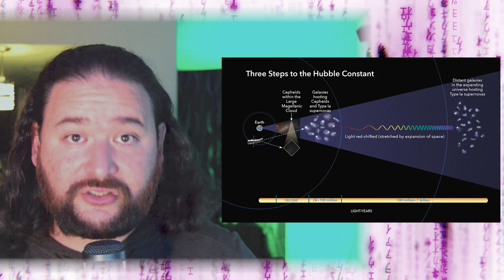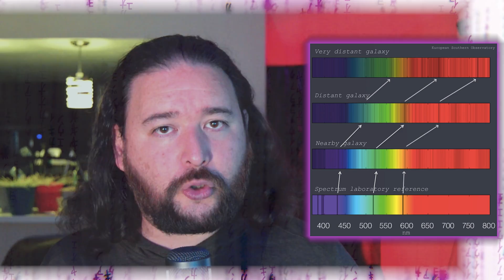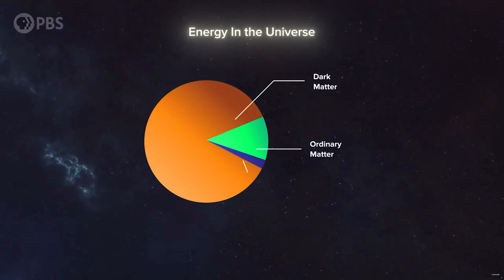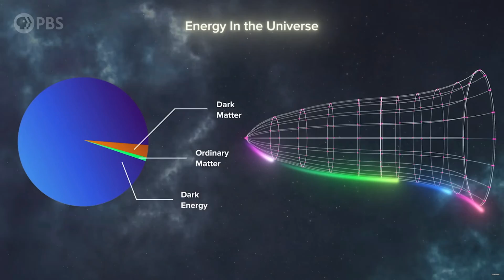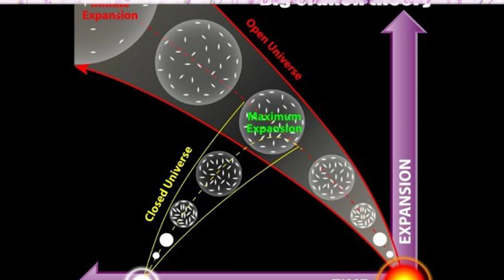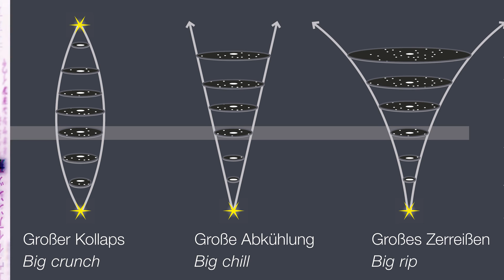What is Dark Energy and the ending of Cixin Liu's "Death's End"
What is dark energy? What is this mysterious and secretive force of nature and science? Why are the stars and the galaxies racing away from us? Will humanity ever be able to leave the solar system? How does the grand finale of Cixin Liu's Death End hold up to scientific review?

Edwin Hubble, as a young scientist returning from the Great War noticed that in all of his observations of space, stars and galaxies seems to be moving away from us. Every celestial body measured through red shift showed acceleration away from the solar system and the milky way galaxy. The discovery of the expansion of the universe lead to the formulation of the Hubble constant; which states that that further a celestial body is from the observer, the faster it will appear to move away from the observer due to the expansion of space-time, which lead to the one of the biggest discoveries in cosmology, the discovery of dark energy within of our universe.

Dark energy is the unseeable, untouchable and undetectable energy that humanity attributes in increasing acceleration of the universe to. The law gravity tells us that mass attracts, so universe should be deaccelerating and eventually lead to the Big Crunch, and yet everything is accelerating and might one day lead to the Big Rip. How did mass get so concentrated during the Big Bang?

What happens when time goes to infinity? What happens if space time and the universe keep expanding until the end of time, until the heat death of the universe, what will happen to entropy in a infinitesimally large universe?

Spoilers for Cixin Liu's "Death's End", the last novel of the Rememberance of Earth's Past Series, also known as "The Three Body Problem"

Spoilers I have tried

After talking about the science, the video goes into the choices that Cheng Xin and Guang Yi Fang have to make at the end of Death's End, which would decide the fate of the universe in the far away year of 18,906,416 BC. Would they return the needed matter back to their original universe, from the Trisolaran made pocket dimension. What choices would the last remnants of humanity make?

Eventually Cheng Xin and Guang Yi Fan decide they must do the right thing, that in spite of how incomprehensible this universe is, they want to return the mass of their pocket dimension back to the universe. Making the universe whole again, and allowing the universe to collapse in upon itself, leading to another Big Bang, and thus allowing the universe to reset itself. Allowing for the great cycle to continue, for the great wheel to keep turning, for the universe to regenerate and reconstitute itself and allowing life to spring forth again. Hoping that maybe next time things will be better in the Dark Forest.

Death's end is the final of the three books in Cixin Liu's Three Body Problem (Also known as "The Rememberance of Earth's Past Saga). The first and second books in the series are "The Three Body Problem" and the magnificent "The Dark Forest". Winner of the prestigious Hugo Award for Sci fi. A new thrilling and fascinating look at horror and physics. The struggle between the humans and the trisolarans for the control of the solar system. How would Earth and its greatest minds deal with the impeding doom of such an advanced alien race living in the star closest to us.

---Chapters---
00:01 Intro
00:27 What is Dark Energy?
08:05 Excerpt from Cixin Liu's "Death's End"
10:32 Dark Energy and the finale of Death's End